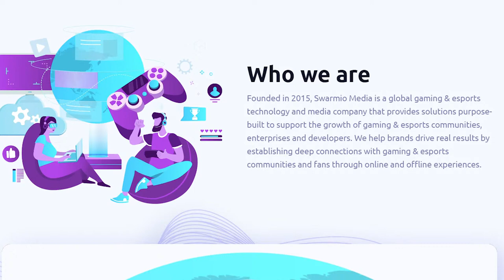Swarmio Media Holdings (CSE:SWRM) w/ Vijai Karthigesu | New Canadian Stocks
Swarmio Media Holdings Inc. CEO Vijai Karthigesu is joined by his team as they open the day's trading session on November 26, 2021. Swarmio Media Holdings began trading on the Canadian Securities Exchange on November 22, 2021 under the symbol CSE:SWRM

About Swarmio Media Holdings Inc.
The Issuer is a gaming and esports technology company that provides solutions purpose-built to support the growth of the esports communities, esports teams, game developers and telecom operators. The Issuer’s solutions, through its wholly-owned subsidiary, include a proprietary patented "smart edge computing" technology and a gamer engagement and monetization platform.